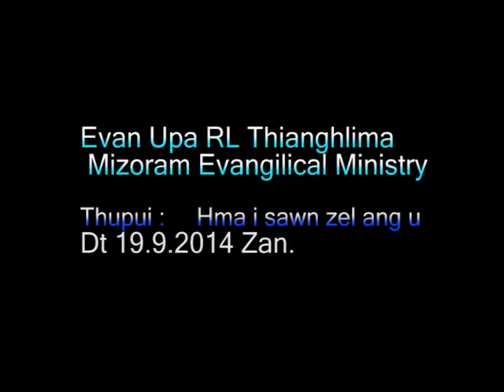Evan Upa RL Thianghlima Sermon "Hma i sawn zel ang u" - BCM Zotlang Camping 2014